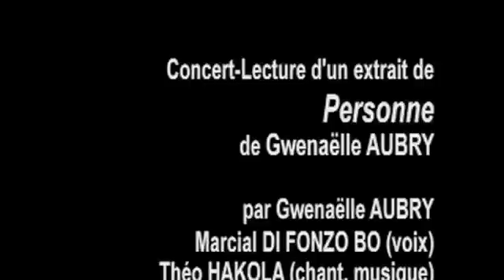PERSONNE de Gwenaëlle Aubry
deux extraits d'une lecture en musique du livre de Gwenaëlle Aubry - "Personne"